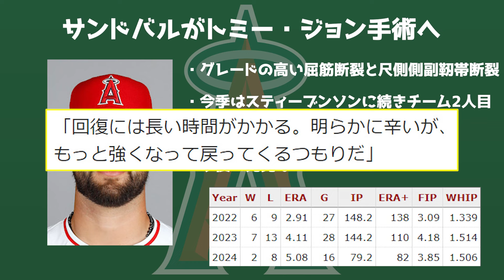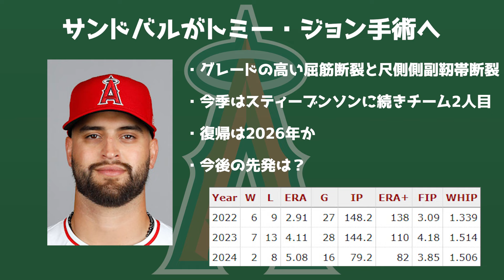【衝撃ニュース】サンドバル トミー・ジョン手術へ😭スアレス残留マジかよ😱 mlb エンゼルス メジャーリーグ 【ぶらっど】